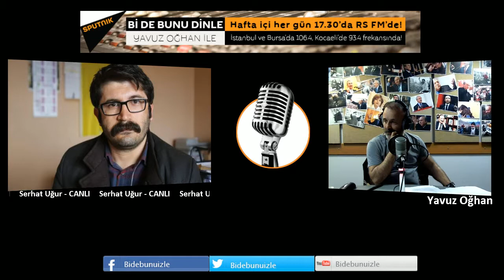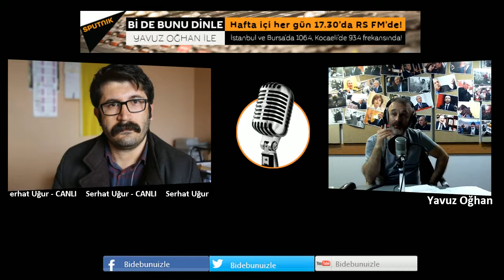Şırnak Eğitim- Sen: Çocukların hangi ruh haliyle sınava girdiği ıskalandı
Binlerce öğrenci üniversiteeye girmek için savaş heyecanı yaşıyor. Ama ülkenin Doğu Bölgesi adeta yangın yeri. Çatışmaları ortamda yok olan eğitim hayatı da oradaki öğrenciler mağdur etti. Bir çok bölgede öğrenciler taşınmalı olarak sınav bölgelerine gönderildi.  RS FM’de Yavuz Oğhan’dan bidebunudinle programında konuşan Şırnak Eğitim Sen Eş Başkanı Serhat Uğur, devletin bu işe teknik olarak baktığı , çocukların ruh halinin düşünülmediğini söyledi.